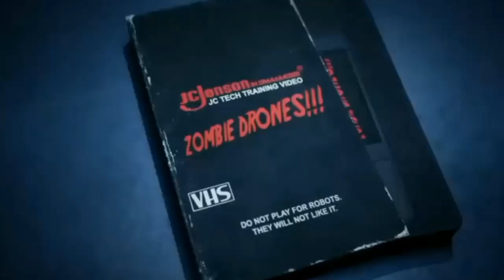amv /why we lose /murder drones Ep 4/Glamrock_mangle2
Hope you enjoy it this video#murderdrones